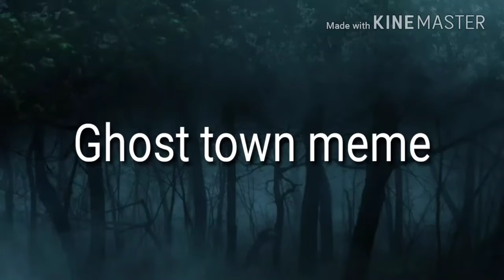Ghost town meme birthday gift!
HAPPY BIRTHDAY ILYSM I HOPE YOU HAVE A OUTSTANDING BIRTHDAY. TODAY WAS THE DAY A BEAN WAS BORN PRAISE HER.

Everyone say happy birthday to her down in the comments !!